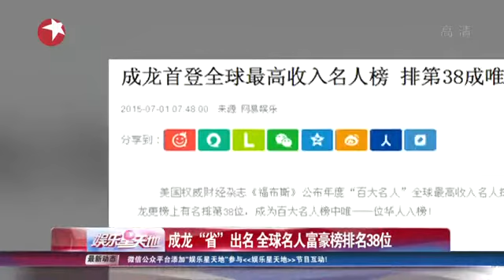《看看星闻》:成龙Jackie Chan“省”出名 全球名人富豪榜排名38位Kankan News【SMG新闻超清版】